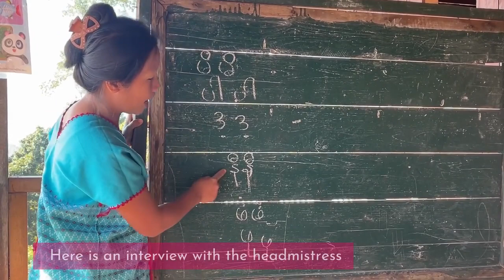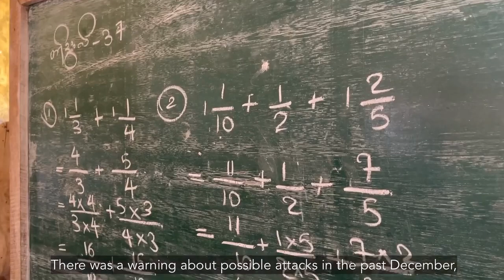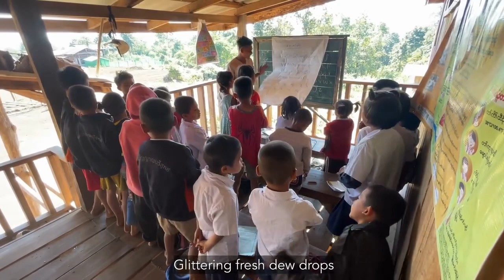𝗜𝗡𝗧𝗘𝗥𝗩𝗜𝗘𝗪 𝗪𝗜𝗧𝗛 𝗧𝗛𝗘 𝗛𝗘𝗔𝗗𝗠𝗜𝗦𝗧𝗥𝗘𝗦𝗦 𝗢𝗙 𝗢𝗡𝗘 𝗢𝗙 𝗧𝗛𝗘 𝗦𝗖𝗛𝗢𝗢𝗟𝗦 𝗪𝗘 𝗦𝗨𝗣𝗣𝗢𝗥𝗧 | Philanthropy Connections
Pwoh Pwo Lay school is one of nine ethnic Karen community schools that PCF partners with Friends Without Borders (FWB) to support. The programme works closely with teachers, women, and children from marginalised communities in conflict-affected areas in Karen State, Myanmar.

PCF supports capacity-building workshops, salary top-ups for the teachers, school materials and equipment, books for the reading corners, first aid kits and medicine.

We invite you to hear from the school headmistress about the school's situation and what life is like there.

"For what we have been doing, we hope that in the future, the children will come back here and be able to stand on their own feet. One day we will get old, our elders said, when one generation has gone, the new one will arise."

Thank you Friend Without Borders for the video.